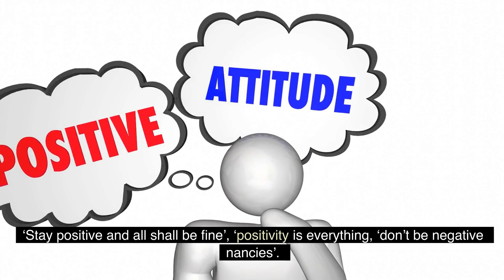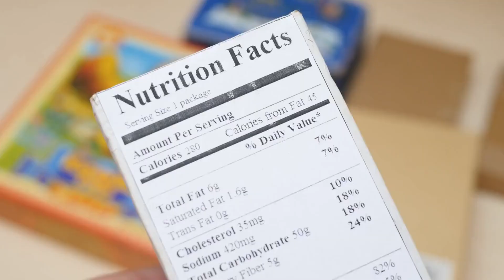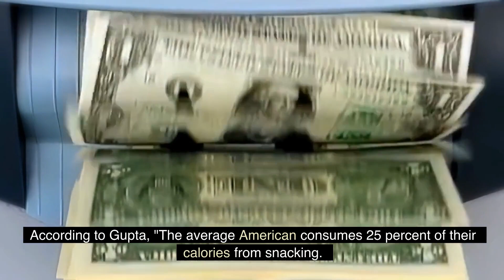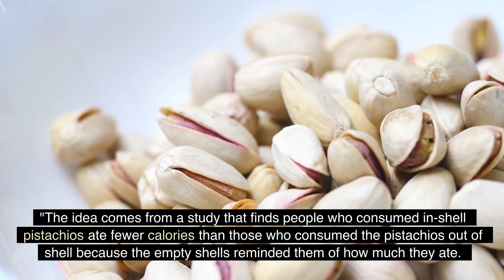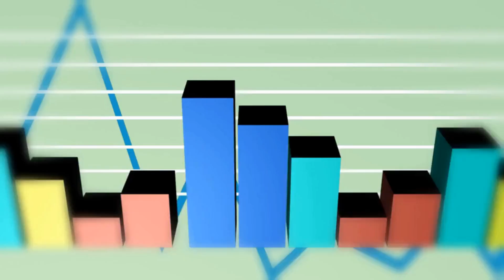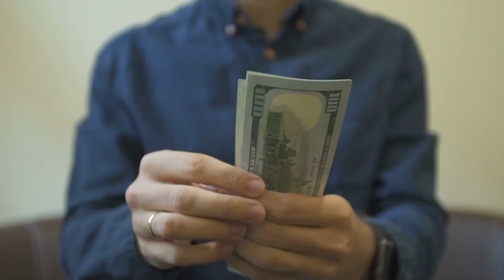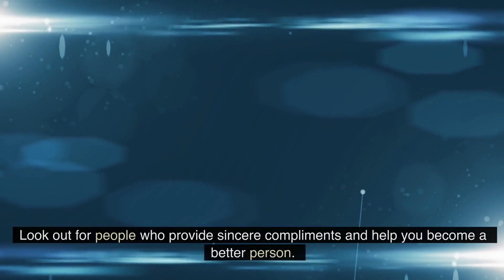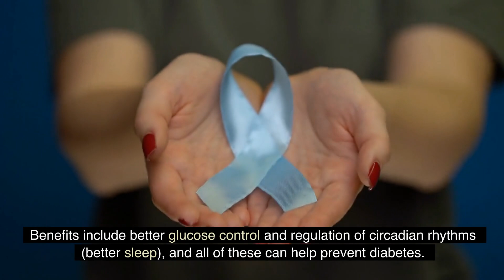15 Bad Habits You Didn't Know Were Sabotaging You